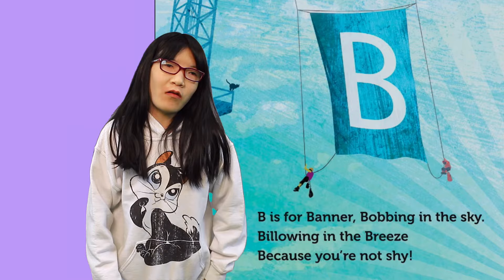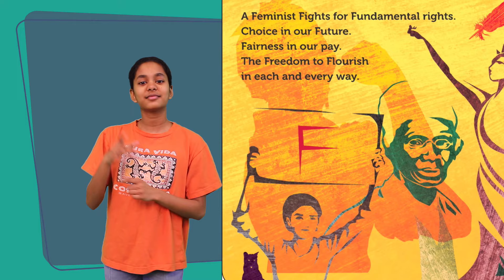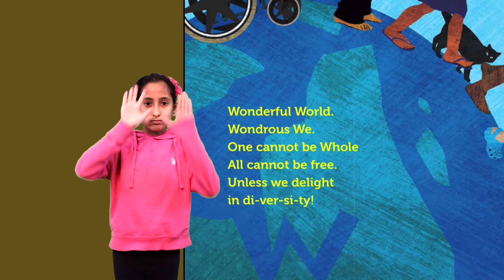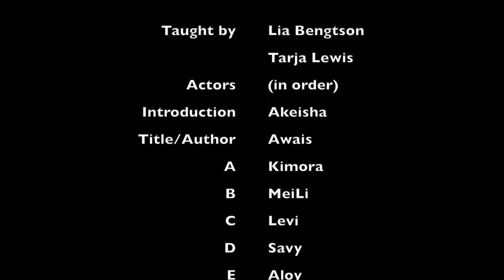A is for Activist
A is for Activist has been a guide for young activists all over the USA. This year, in honor of Black Lives Matter at School, our Kendall students have produced an ASL version of this storybook with kind permission of the author, Innosanto Nagara, and Seven Stories Press to be used as a resource for Deaf schools all over the USA. Enjoy watching!